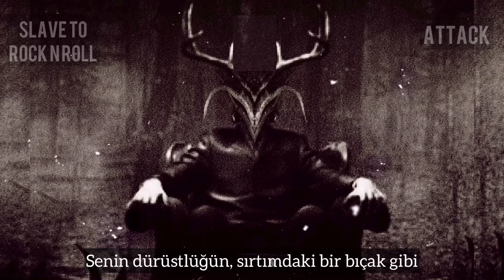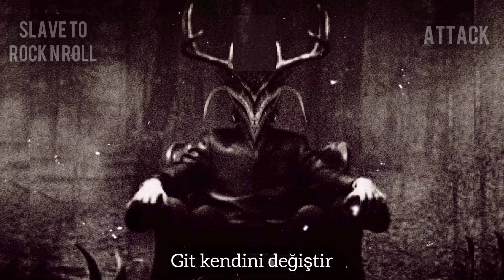Slave to Rock N Roll - Attack (Instrumental)